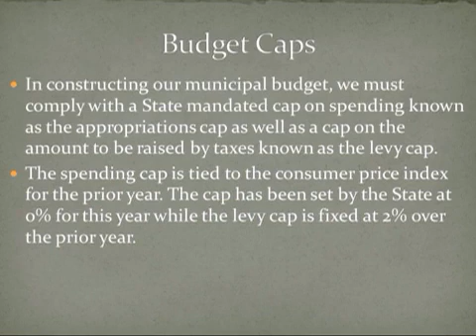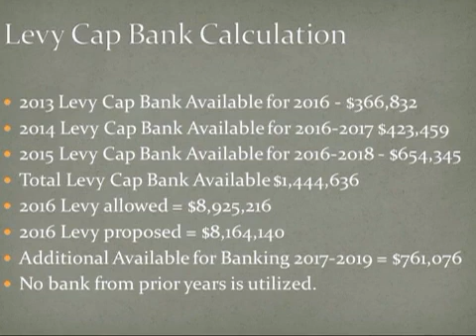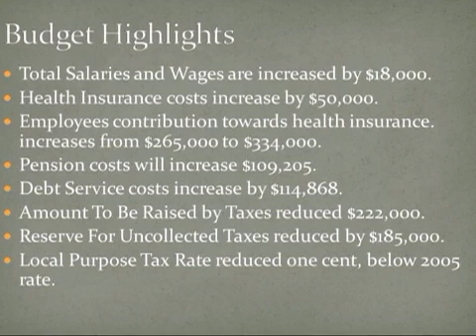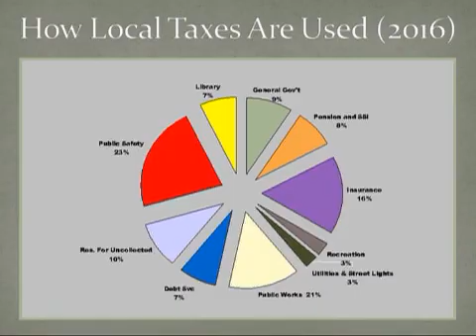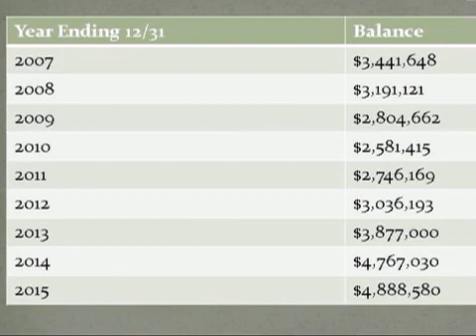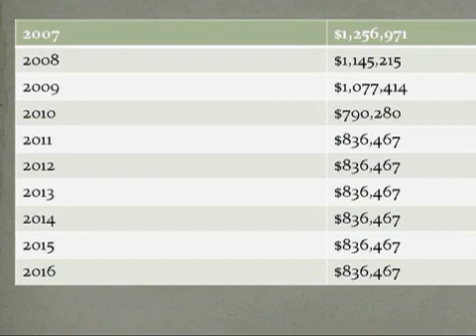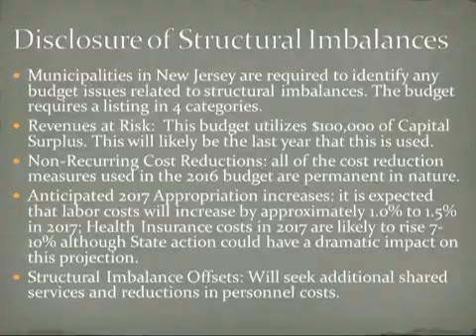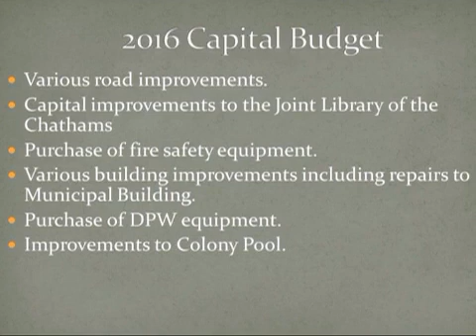February 25, 2016 Budget Township Committee Meeting